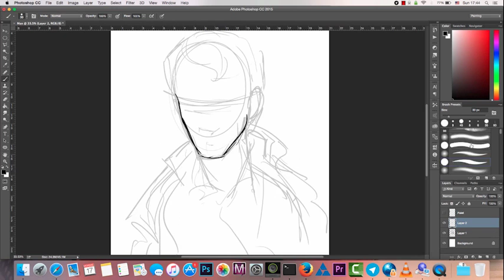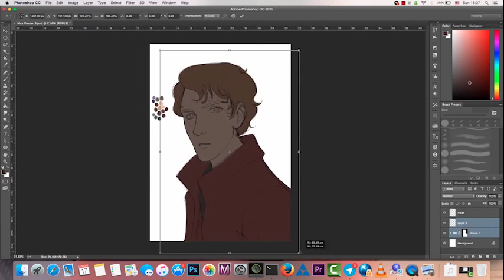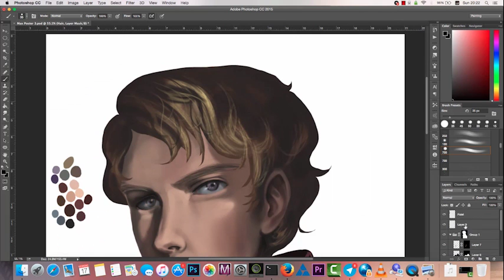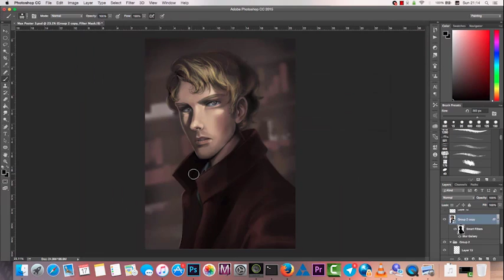Max final- Digital painting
WIP of my original Character with Digital painting.